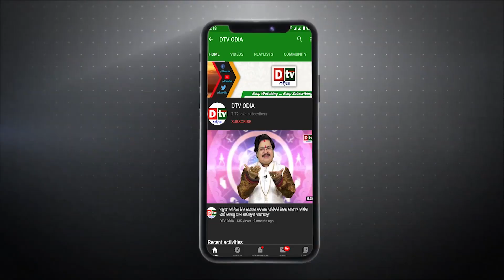ଆଜିର ଅନୁଚିନ୍ତା -୬୧୨ | ଭୂମି ବିକ୍ରୟ କ୍ଷେତ୍ରରେ ସମସ୍ୟା ଅଛି କି? କରନ୍ତୁ ଏହି ଉପାୟ | Odia Nitibani | DtvOdia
ajira anuchinta
anuchinta
ajira rasifala
odia nitibani
dtv odia
ajira anuchinta odia
ajira anuchinta
anuchinta
sadhubani anuchinta
odia nitibani
nitibani odia
odia quotes
odia motivation
niti sikhya odia status
odia anuchinta
dtv odia
ajira anuchinta